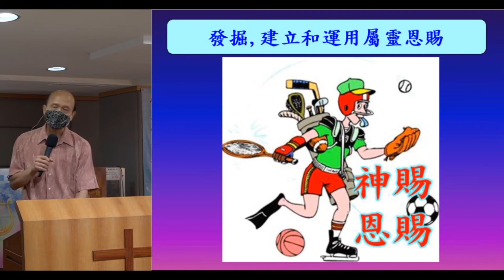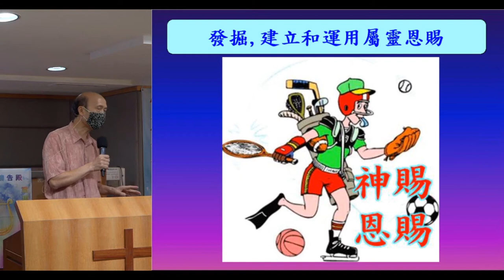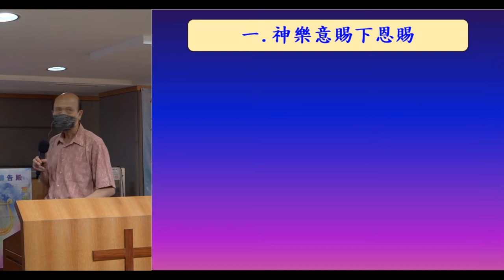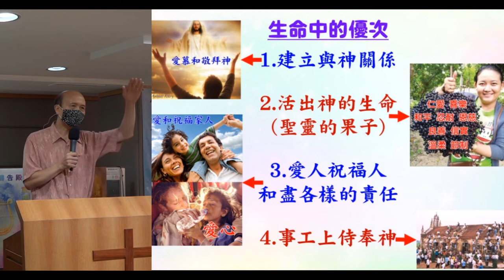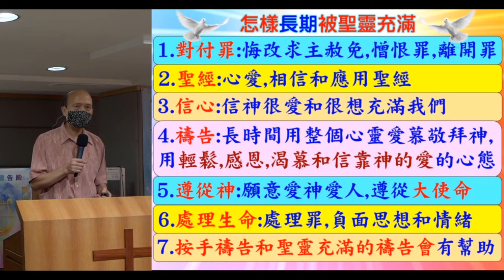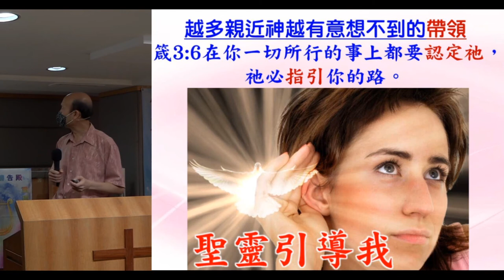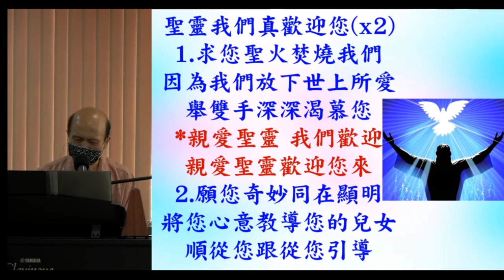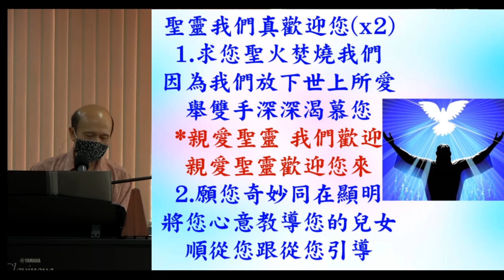發掘,建立和發揮屬靈恩賜 12.7.2020 – Pastor Yip